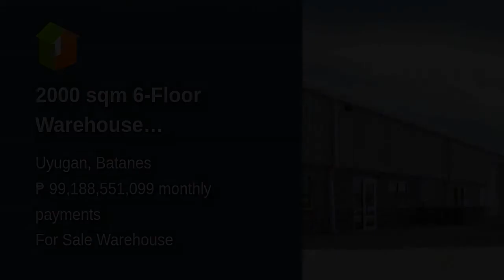2000 sqm 6-Floor Warehouse (Commercial) For Sale in Uyugan Batanes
2000 sqm 6-Floor Warehouse (Commercial) For Sale in Uyugan Batanes
Monthly Payment: ₱ 99,188,551,099
Commercial Type: Warehouse
Floor Area in sqm: 4,000 sqm.
Lot Area in sqm: 2,000 sqm.
Number of Floors: 6